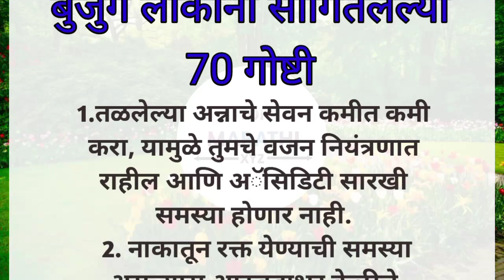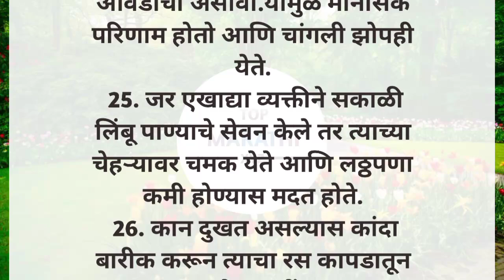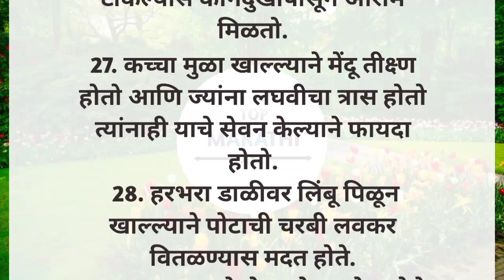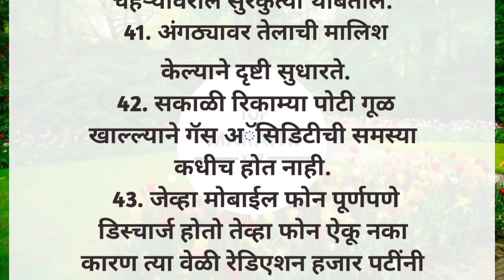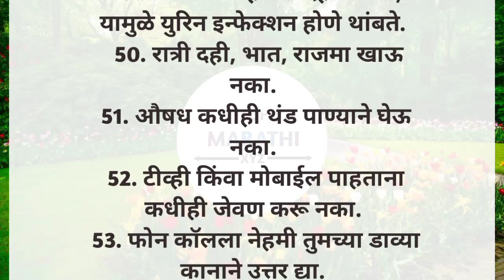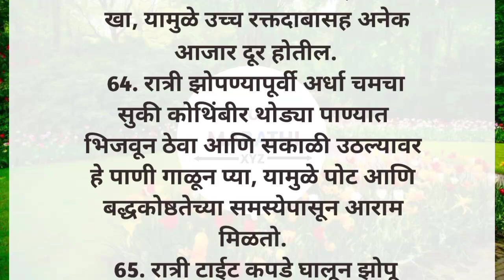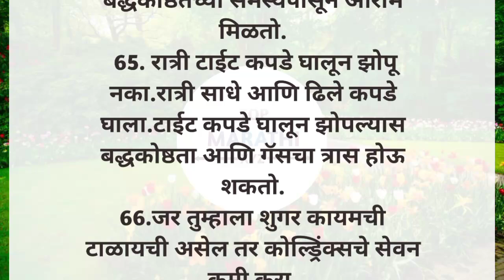लक्षपूर्वक ऐका 🙏 बुजुर्ग लोकांनी सांगितलेल्या 70 गोष्टी || Health Tips In Marathi